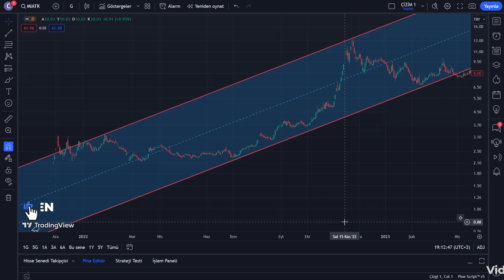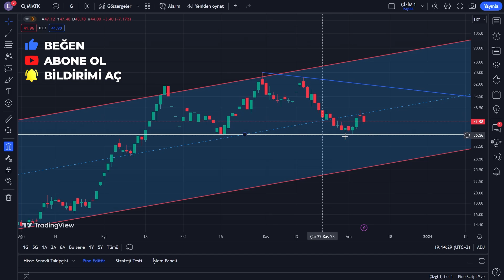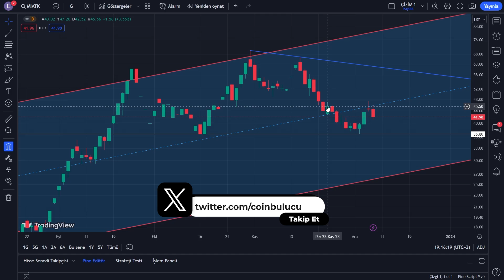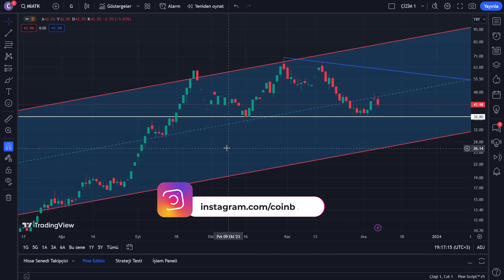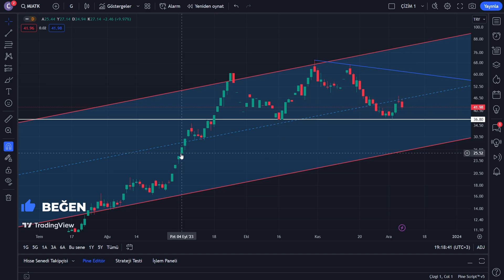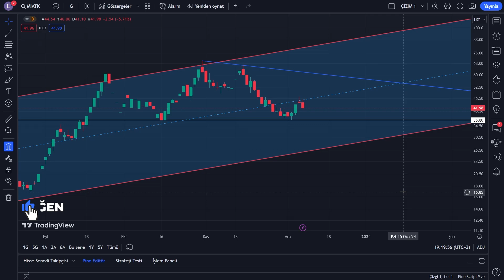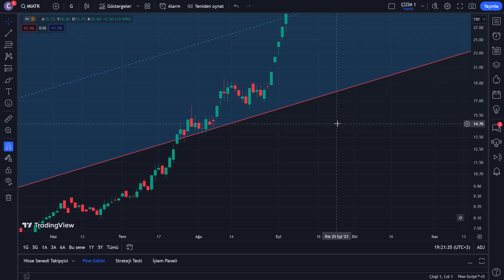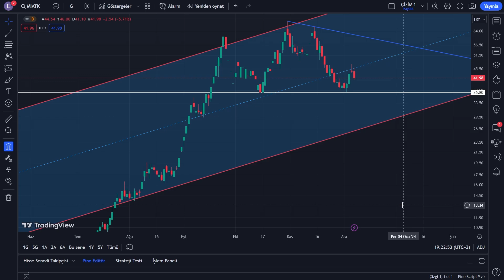Mia Teknoloji Hisse Analizi - Yorum - Borsa Yorumları - Son Durum Teknik Analiz - MIATK Alınır mı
MİA Teknoloji Hisse Analizi - Yorum - Borsa Son Dakika Yorumları - Teknik Analiz Yorumu - MIATK Alınır mı

Bu videomuzda Borsa İstanbul'da işlem gören MİA Teknoloji A.Ş. MIATK hissesini daha yakından inceleyeceğiz. Bu video, MIATK hissesinin geçmiş performansını değerlendirmek, teknik ve temel analiz araçlarıyla durumunu incelemek ve gelecekteki potansiyelini anlamak amacıyla hazırlanmıştır.

Coin Bulucu olarak öncelikle, MIATK hissesinin fiyat grafiğini teknik göstergeler ve hareketli ortalamalar gibi araçlarla analiz edeceğiz. Bu analiz, hissenin geçmiş fiyat hareketlerini ve olası destek/direnç seviyelerini anlamamıza yardımcı olacak. Teknik analiz, hissenin kısa ve orta vadeli performansını anlamak için önemli bir araçtır. MİA Teknoloji A.Ş.'nin temel verilerine odaklanarak devam edeceğiz. Aynı zamanda şirketin sektördeki konumu ve gelecekteki büyüme potansiyeli gibi faktörleri de ele alacağız.

Ancak lütfen unutmayın ki bu video yatırım tavsiyesi içermemektedir. MİA Teknoloji A.Ş. MIATK hissesine yatırım yapmadan önce kendi araştırmanızı yapmalı, finansal danışmanlardan görüş almalı ve riskleri dikkatlice değerlendirmelisiniz.

Bu video, MİA Teknoloji A.Ş. MIATK hissesi hakkında genel bir bakış sunmayı amaçlamaktadır.

MİA Teknoloji A.Ş. Hakkında Kısa Bilgi

2021 Kasım ayı itibari ile BİST – Borsa İstanbul’da halka arz olan MIA Teknoloji 2006 yılında 3 bilgisayar mühendisi arkadaş tarafından Ankara’da kurulmuştur. MİA Teknoloji 100’den fazla personeli ile müşterilerinin ihtiyaçlarını karşılamak için benzersiz inovasyon ve Ar-Ge faaliyetleri yürütmektedir.

MİA Teknoloji, Ankara merkez ofislerinin yanı sıra Amerika Birleşik Devletler, Katar ve Fas’da bulunan ofislerinden müşteri tabanına yenilikçi teknolojiler sunmaktadır.

Terzi modeli sistem geliştirme ve ürünleştirme prensibi ile Türkiye’nin birçok noktasında çalışan sistemler sunmakta olan şirket, sağladığı 7/24 çağrı merkezi desteğiyle, sorunlara anlık çözümler üretmektedir.

2020 yılının aralık ayında ODTÜ Teknopark’ta şubesini açan MİA Teknoloji, Akıllı Ulaşım Sistemleri, Teknokent Savunma Sanayi Kümelenmesi (TSSK) ve Siber Güvenlik Kümelenmesi’ne üye olmak üzere, iş ağını ve yeni iş birliklerine adım atmak için birçok kümelenmeye üye olma çalışmalarına devam etmektedir.